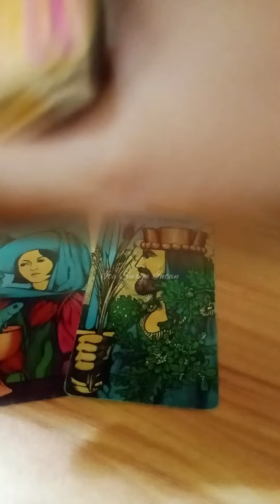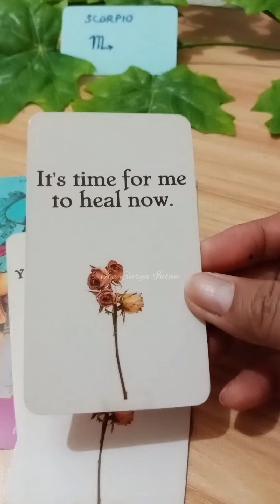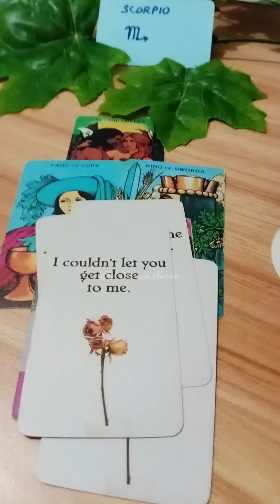Rejeki & Asmara Scorpio ♏🌷💌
Scorpio ♏:

*Rejeki:
Ada stabil tetapi ingat jangan sampai terlalu boros karena bucin.
*Asmara:
- Saatnya menyembuhkan luka batin, ambil waktu sendiri merenung, meditasi, terapi, menyenangkan diri sendiri melakukan hobby dsb sampai merasa tidak sakit lagi dan siap membuka hati.
- Cinta bertepuk sebelah tangan, karena kurangnya - ketertarikan atau belum begitu mengenal calon pasangan.

Resonate?

DM untuk konsultasi (berbayar) atau personal reading via Shopee @aquita_collectionz